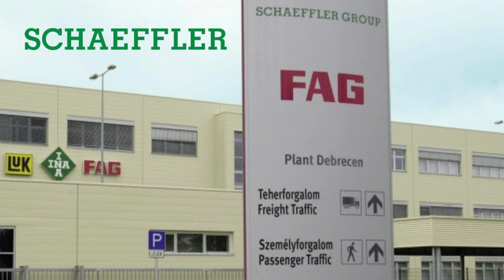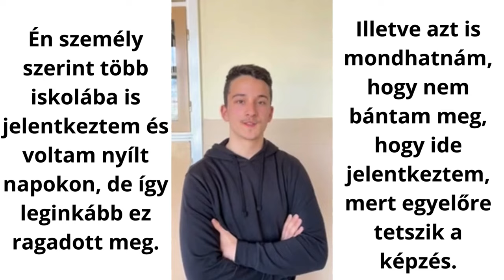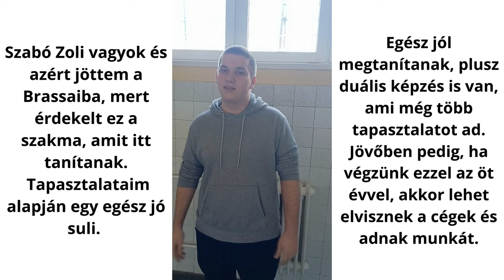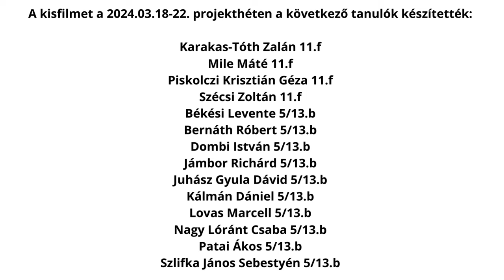Mit jelent számomra a Brassai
Hangulatjelentés a Brassaiból, avagy hogyan látják a diákok az iskolájukat.